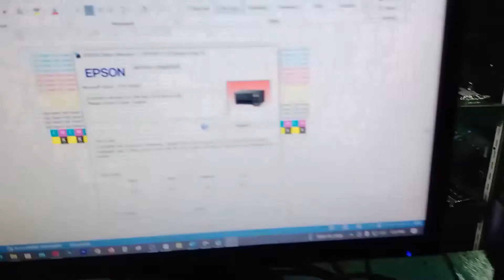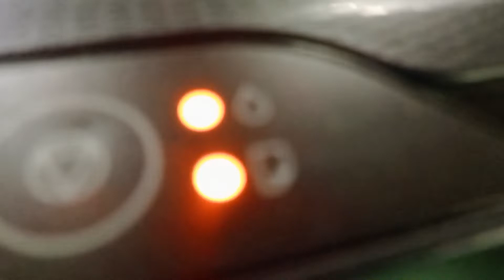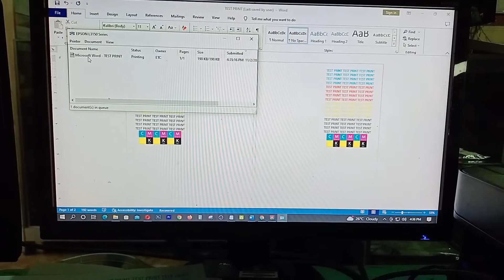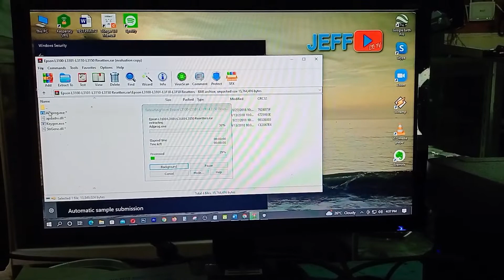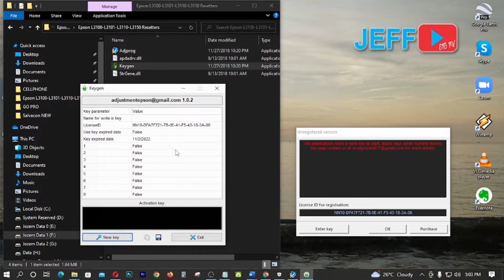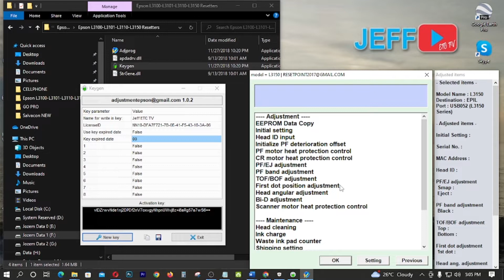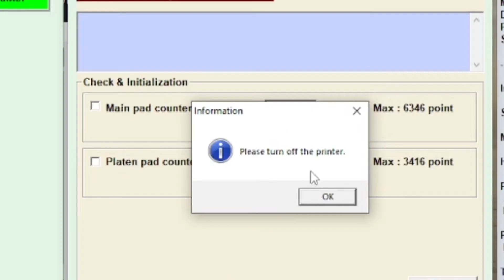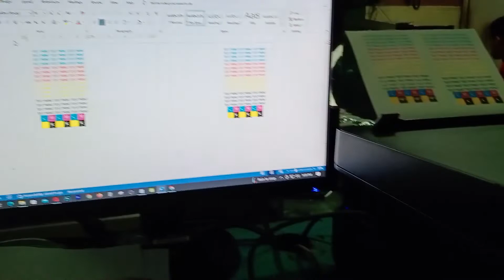HOW TO RESET EPSON L3150 PRINTER ERROR